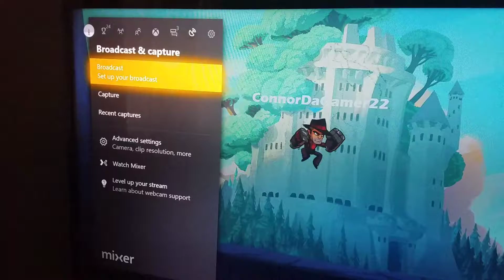125 matchmaking wins😁